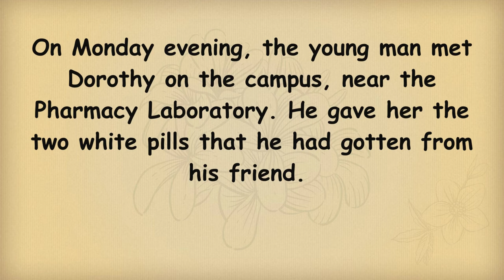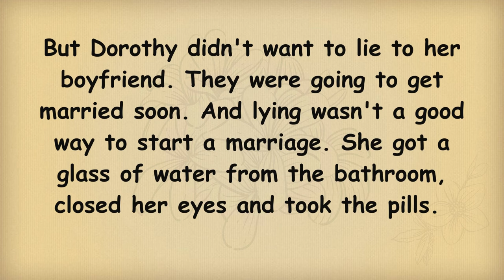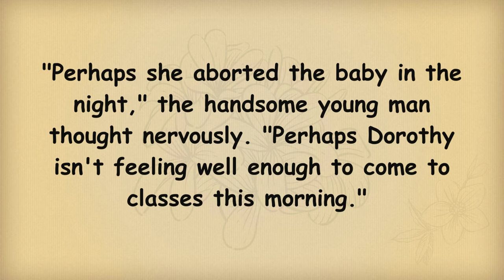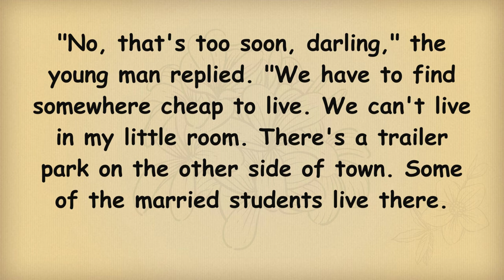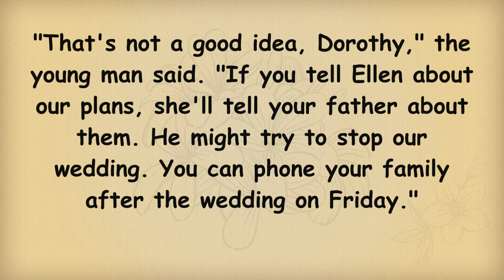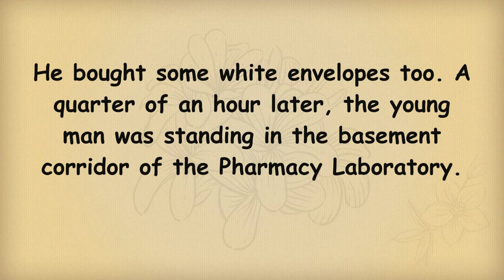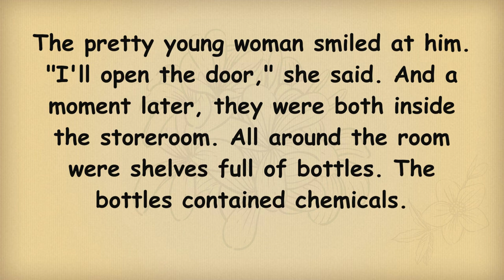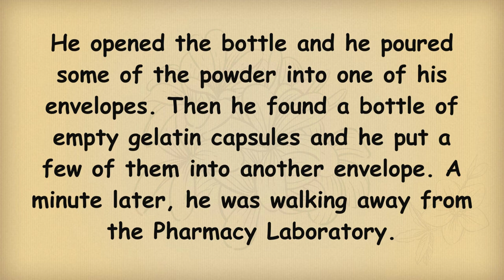A Kiss Before Dying |Learn English Through Story |English Story for Learning English |Graded reader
A Kiss Before Dying is a 1953 novel written by Ira Levin. It won the 1954 Edgar Award, for Best First Novel.

ielts listening